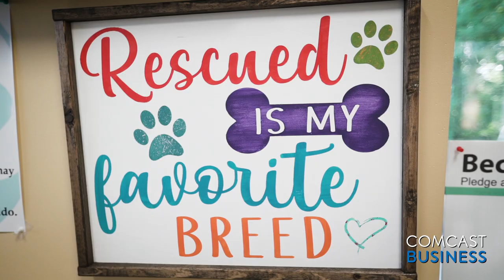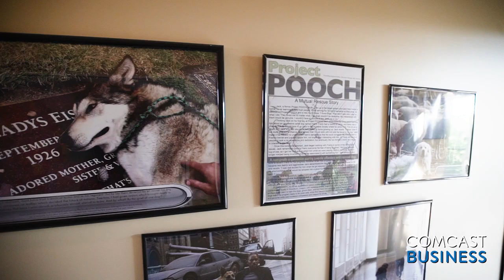Fido’s Tap House - Beer Tap Room, Dog Foster Home in Portland Area, Powered by Comcast Business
Fido’s Tap House is the world’s first dog tap house, located just outside of Portland, Oregon. Owner Scott Porter takes you through his one of a kind business, shows off some of his furry friends, and discusses how Comcast Business helps keep Fido’s running. Learn more about how Comcast can enhance your business